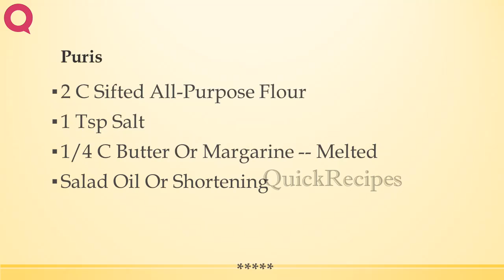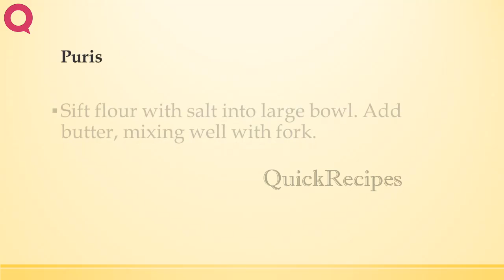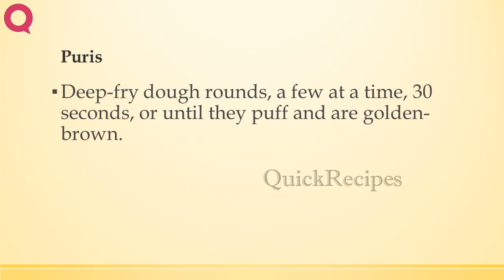Puris | INDIAN RECIPES | MOST FAMOUS RECIPES | HOW TO MAKE